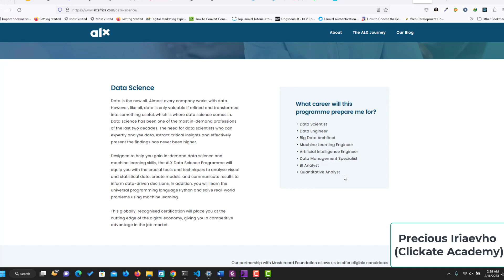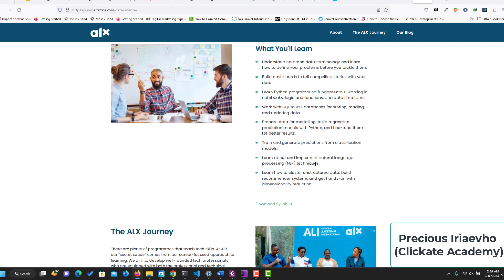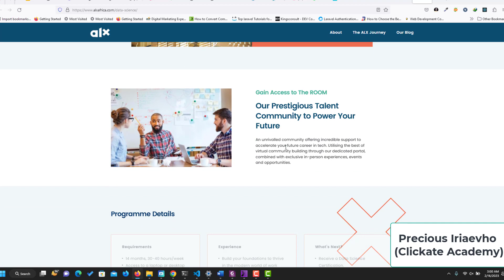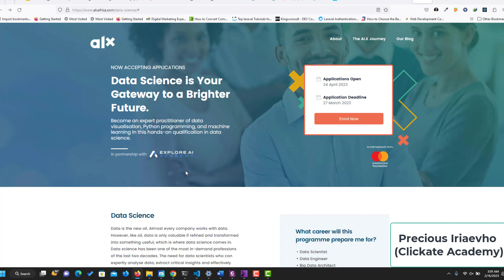ALX Data Science Programme Application & Assessment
This video will be talking about the ALX Data Science Programme Application & Assessment and how you can get in easily.